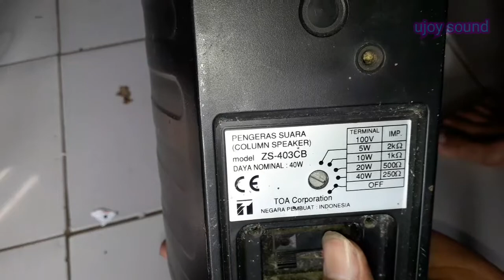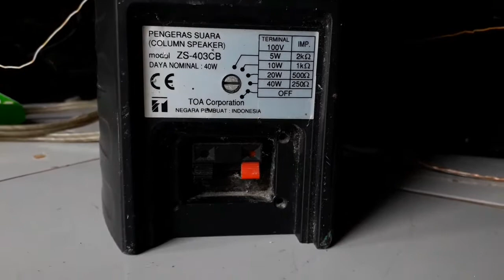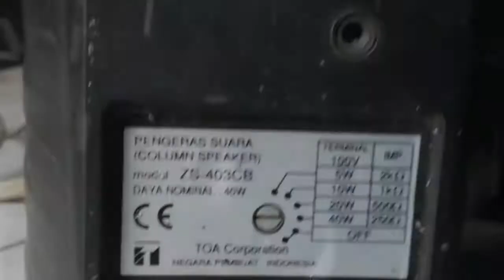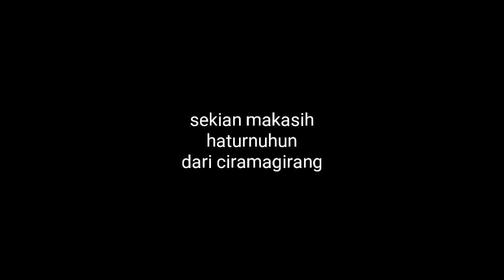MEMPERBAIKI SPEAKER TOA COLUMN YG SUARA GEPREK DIMODIFIKASI JADI BAGUS KERAS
MEMPERBAIKI SPEAKER TOA COLUMN YG SUARA GEPREK DAN MODIFIKASI SUARA MENJADI 8 OHM